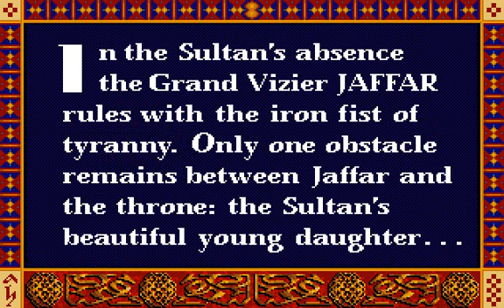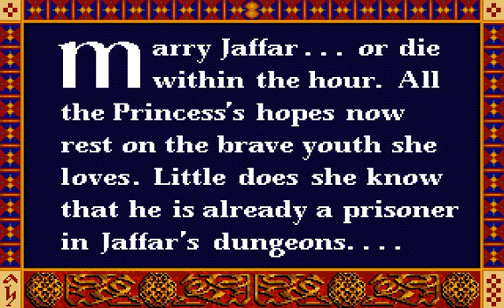Let's Play "Prince of Persia" [001] Im Keller da sind die Decken brüchig